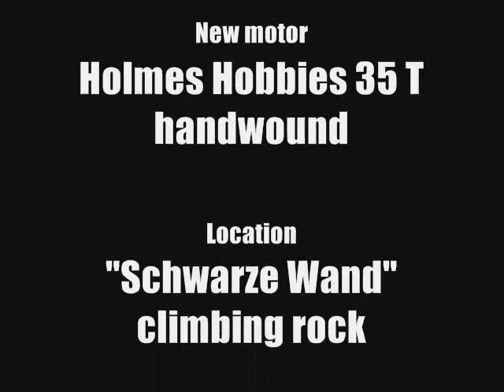At the Black Wall again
After finding a course at the "Schwarze Wand" (Black Wall) climbing rock we're back with new electronic parts aboard as well as a cam and a storyboard in the head. I always wanted to make a rockcrawling movie with this track from Dulce Liquido - so here it is!